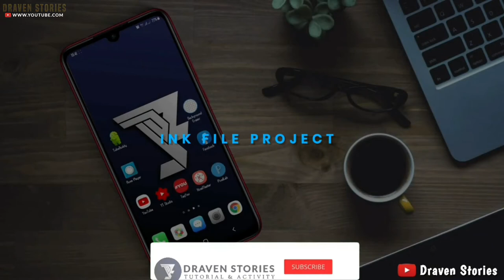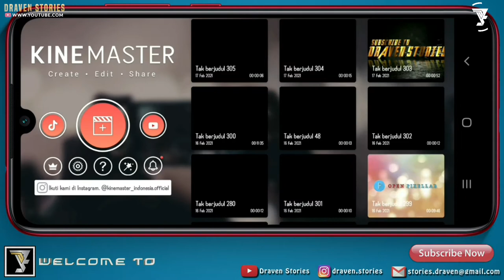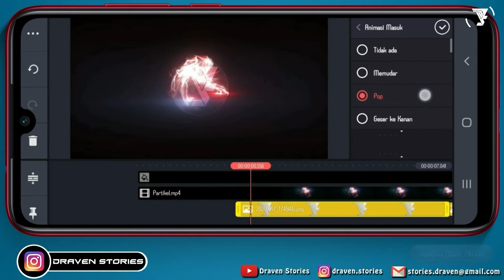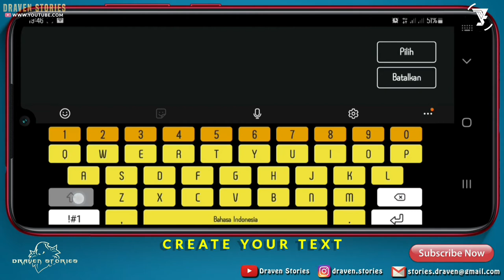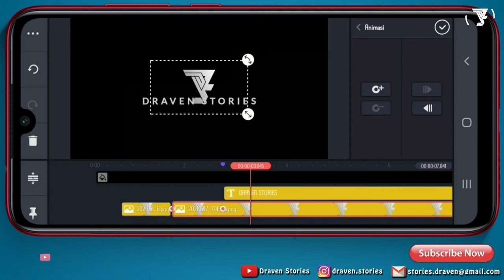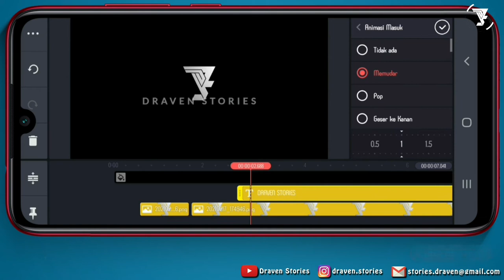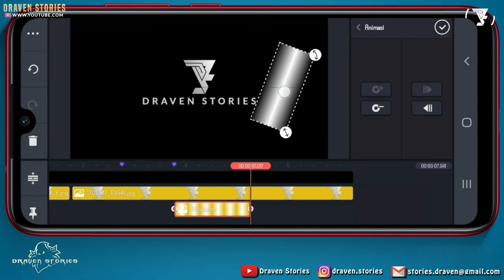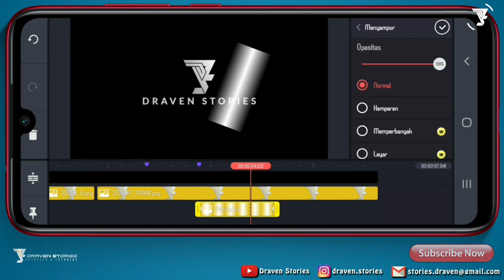Cara Membuat Intro Quick Logo Reveal || Kinemaster Tutorial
Halo Sahabat,

Pada kesempatan kali ini saya akan memberikan tutorial cara membuat intro keren dengan menggunakan aplikasi Kinemaster.

Aplikasi Kinemaster ini sangat direkomendasikan untuk buat intro youtube pemula. Untuk kalian yang ingin mendapatkan aplikasinya silahkan download di Play Store atau pada link yang sudah saya sediakan di bawah ini.

CHAPTERS :
00:00 INTRO
01:21 INSERT BACKGROUND
02:29 EDITING LOGO
06:57 INSERT SHINING EFFECT
09:10 OUTRO